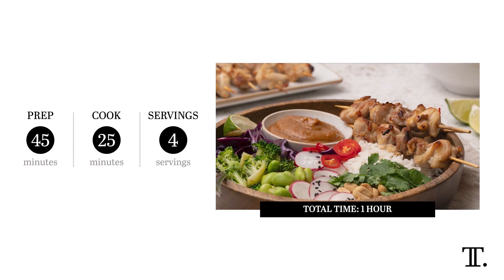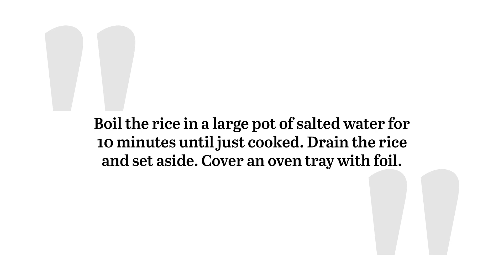Spicy Chicken Satay Bowl Recipe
This spicy chicken satay bowl recipe makes for a great lunch or dinner option. Tender chunks of chicken thigh make up the bulk of the bowl, while a plethora of vegetables and peanut sauce help transform it into something truly delicious.